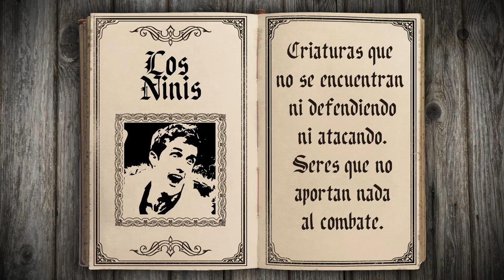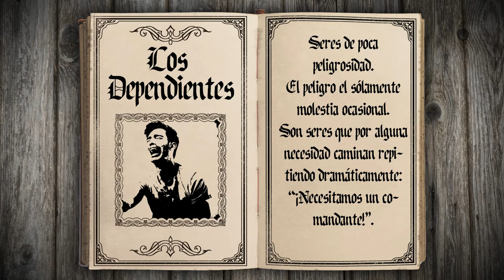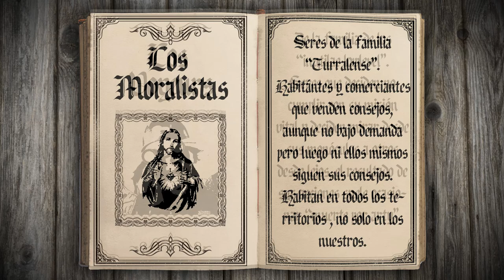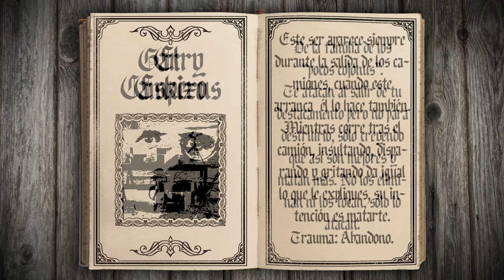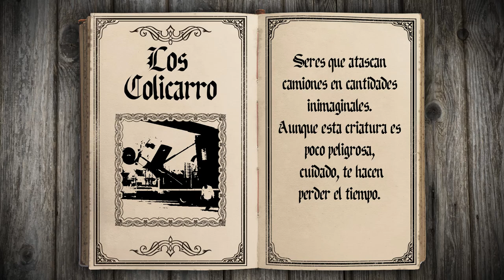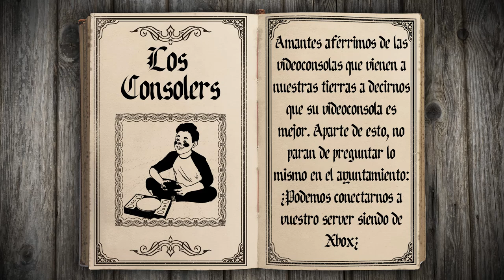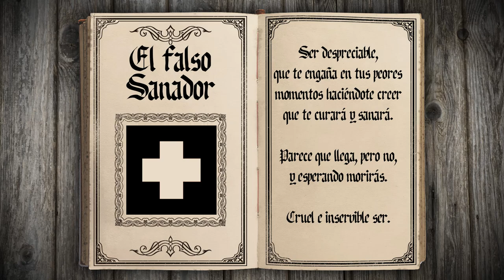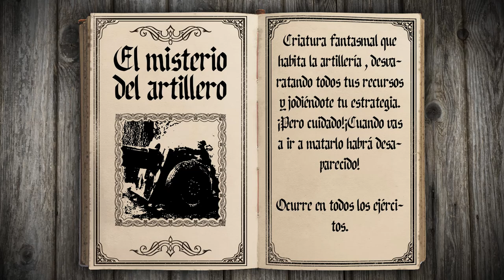Fauna y Flora de la Comunidad Hispana de Hell Let Loose VOL.2